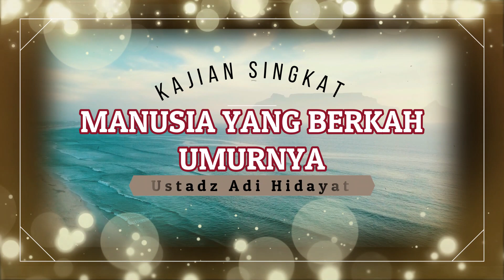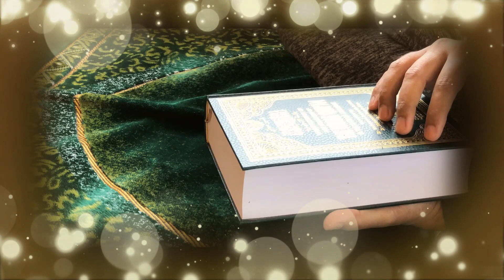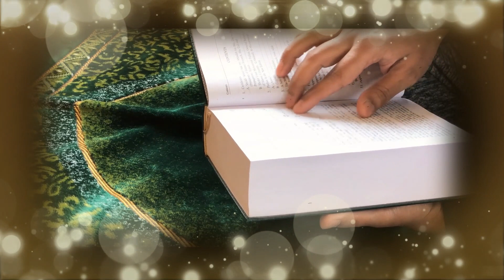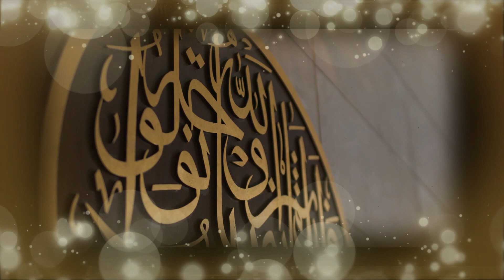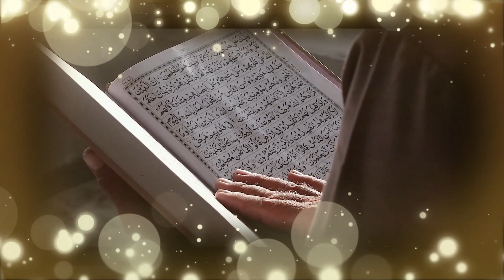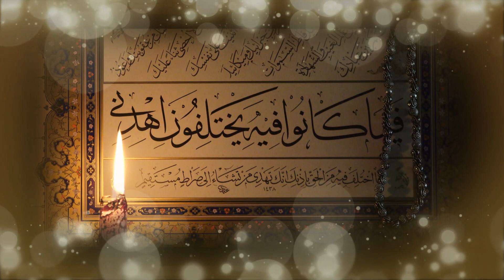MANUSIA YANG BERKAH UMURNYA. Ustadz Adi Hidayat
Dalam channel ini akan selalu berbagi Kata kata Motivasi, Kata kata Islami dan nasihat dari Al-Qur'an serta kutipan-kutipan ceramah dari ustadz ustadz ternama. mohon dukungan agar Channel ini bisa terus berkembang dengan cara Subscribe. semoga Allah SWT senantiasa memberkahi kita semua. Aamiin